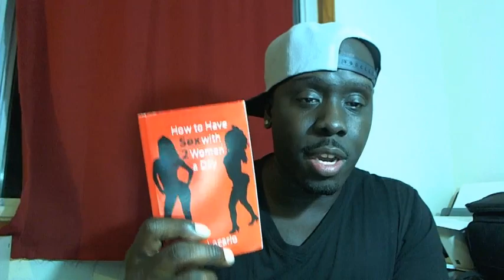The Truth About Women Being Flakey (Mr. Locario Live Stream)